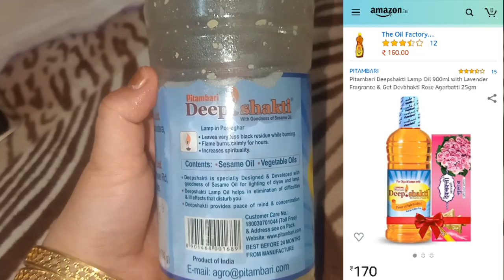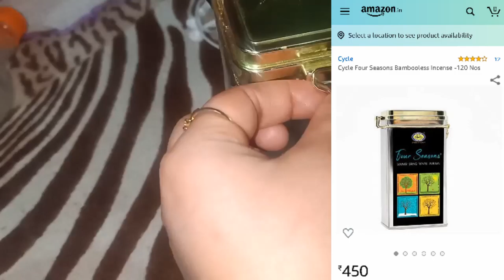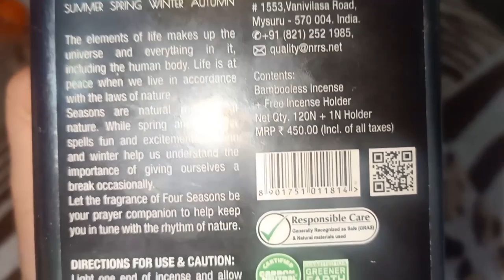😘🌸Weekend Vlog|Healthy Breakfast| Twins Daughter's Fun|sakshiverma healthybreakfast myranyra🌸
🌼Weekend Vlog|Healthy Breakfast| Twins Daughter's Fun

Links:

*Cycle Four Seasons Bambooless Incense -120 Nos

*Deepshakti Lamp Oil 900 ml & Get Rose Agarbatti 25 g free

hi everyone welcomes to my channel my name is Sakshi Verma and I live in Shimla (Himachal pradesh). I am a housewife and I have two little twins daughters. and yes I am a makeup lover . in this channel u will see videos regarding makeup, beauty, skincare, haircare, DIYs, product reviews, fashion, lifestyle, baby care daily vlogs, etc.